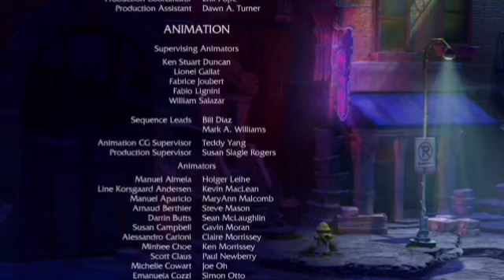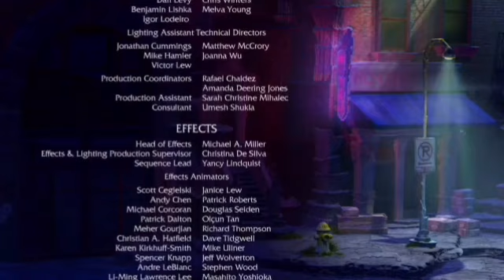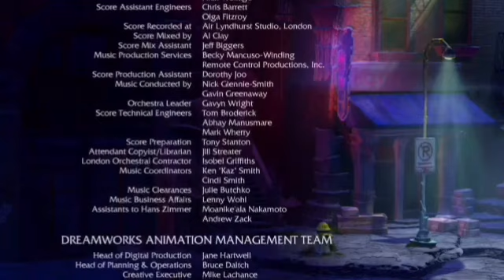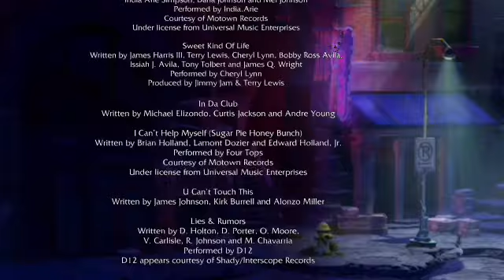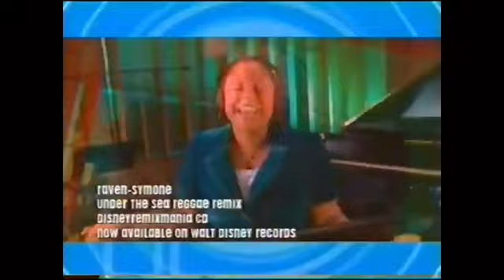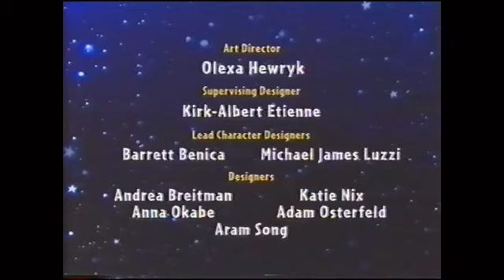Disney channel commercial break 2006